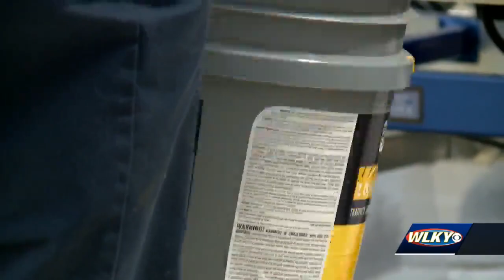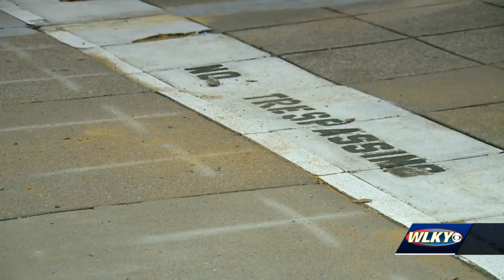Metro Works repainted buffer zone lines at EMW Women's Surgical Center